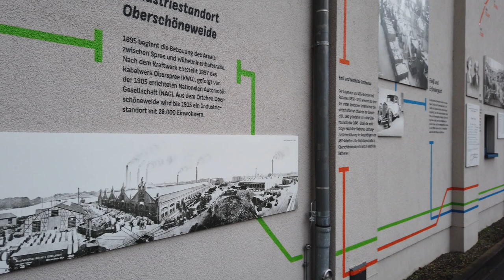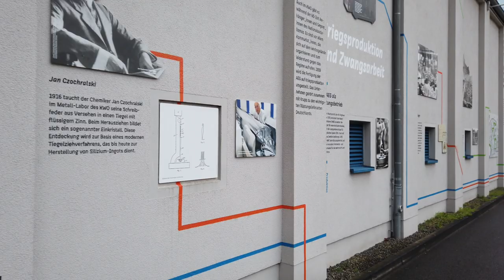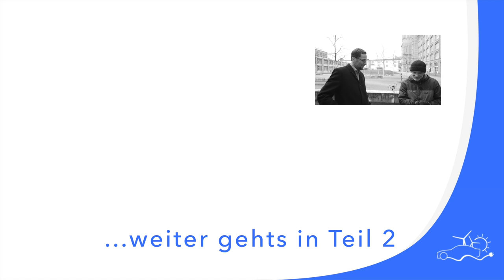Industrie oder Umweltschutz - Was ist wichtiger?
In Grünheide will der US-Amerikanische Autobauer Tesla eine Elektroauto Fertigung errichten, in der Lausitz möchte Bayer Komponenten für Batterien fertigen und es sieht so aus als würde unter dem Vorwand der Verkehrswende mehr Umwelt zerstört werden als ihr gedient wird.

Wir haben uns mit Prof. Quaschning unterhalten, wie diese Entwicklungen zu bewerten sind und was das wirklich schlimme daran ist.

Prof. Quaschning ist Mitbegründer der Scientists for Future, welche die Friedas for Future Bewegung stark unterstützen und seit über 25 Jahren im Bereich erneuerbare Energien tätig.
Er schaut genau hinter die Kulissen und berechnet was wirklich möglich ist und was nicht.

Grund genug für Julian sich nach den ersten beiden Videos, auf unserem Kanal, mit Prof. Quaschning sich noch einmal mit ihm zu treffen.

▬ ❝ Unser Blog ❞ ▬▬▬▬▬▬▬▬▬▬▬▬

▬ ❝ Social ❞ ▬▬▬▬▬▬▬▬▬▬▬▬